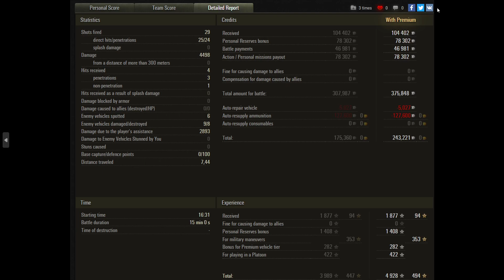WOT Replay Abbey ELC EVEN 90 - 8 kills - 4,5K damage - Kolobanov